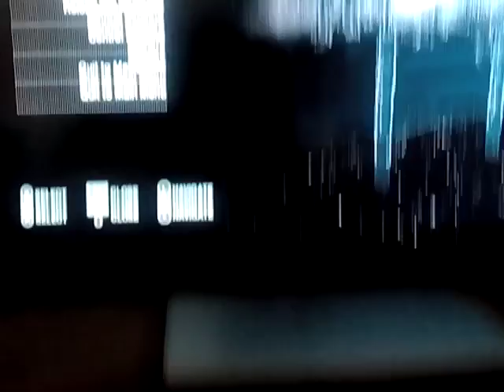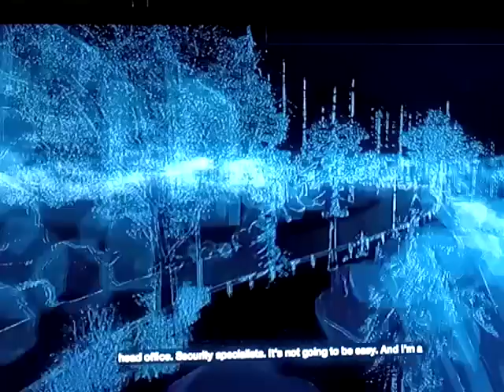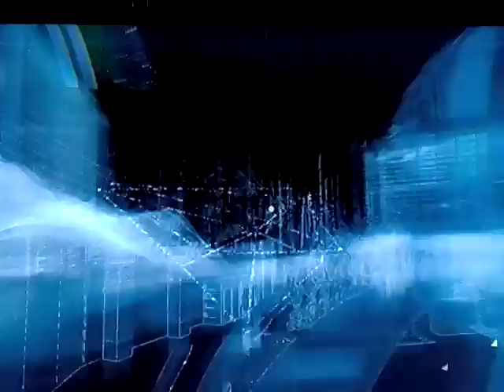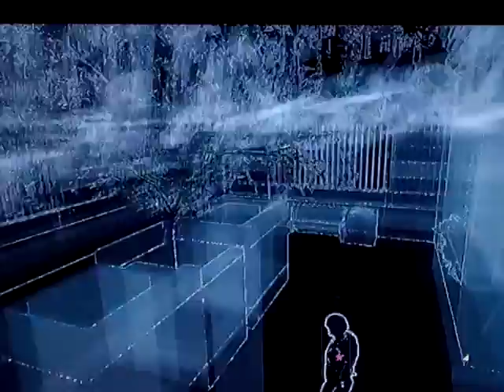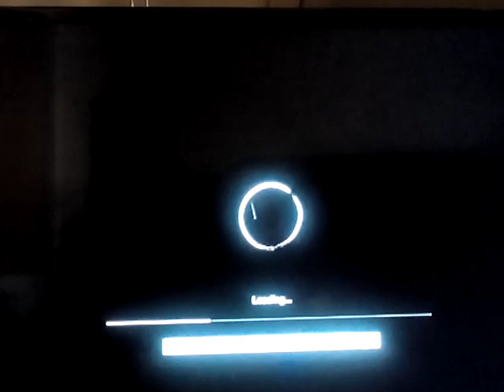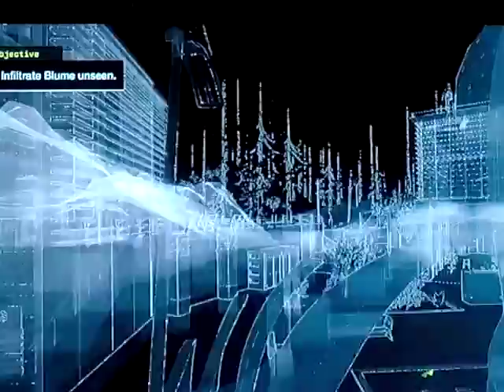Playing ''WATCHDOGS" Destroy the convoy.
i was in the middle of the mission. and its hell lot of fun, im not gonna lie. ;)